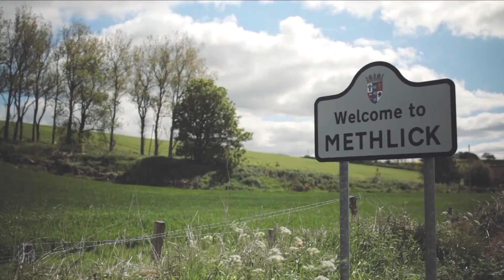LWLB S01E04 Matt Canlis